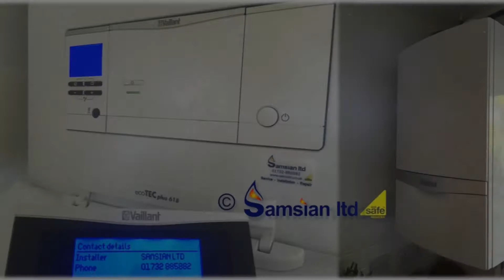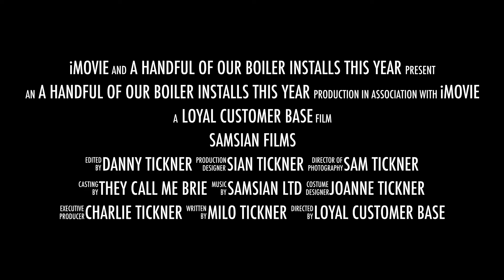2016 Boiler Replacements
A selection of our installs from 2016